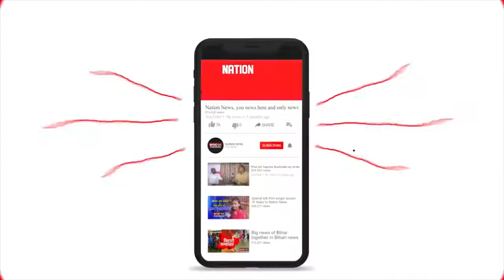बीजेपी मना रही 41वां स्थापना दिवस । PATNA/MUZFFARPUR